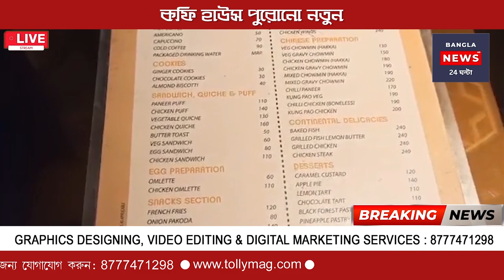College Street Coffee House 2023 Live I Kolkata coffee house 2023 Live I কফি হাউস পুরানো নতুন 2023 I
COLLEGE STREET COFFEE HOUSE 2023 Live I Full Coverage I Kolkata coffee house 2023 Live I কফি হাউস পুরানো নতুন 2023 I

COLLEGE STREET COFFEE HOUSE 2023 Live Full Coverage I KOLKATA COFFEE HOUSE 2023 Live I COLLEGE STREET COFFEE HOUSE 2023 I INDIAN COFFEE HOUSE 2023 I COFFEE HOUSER SEI ADDATA I OLDEST INDIAN COFFEE HOUSE 2023 I কফি হাউস পুরানো নতুন 2023

College Street Coffee House or Indian Coffee House is a cafe located opposite the Presidency University in College Street Bankim Chatterjee Street. It is the most famous of Indian Coffee House in Kolkata. It has been for a long time a regular hang out and a renowned meeting place (adda) for intellectuals and students (and ex-students) of the Presidency College, University of Calcutta, and other institutions in College Street. It has played an important part in Calcutta's (Kolkata) cultural history and known as the hub of intellectual debates.

The history of the Coffee House at College Street can be traced to Albert Hall, which was founded in April 1876. This Albert Hall was the primary residence of Ramkamal Sen, Treasurer of the Bank of Bengal and Secretary of the Asiatic Society, Calcutta, in the early 19th century.

Later, the Coffee Board decided to start a coffee joint from the Albert Hall in 1942. Notable citizens were frequent visitors to the place. In 1947, the Central Government changed the name of the place to "Coffee House". The place became a meeting place for the poets, artistes, literati and people from the world of art and culture. In 1958, the management decided to shut down the Coffee House, but it was re-opened the same year, after professors of Presidency College and Calcutta University rushed off a special petition to the government, to save the heritage place. In 2006, a huge financial crunch kept the co-operative society from undertaking renovation of the coffee house. Though a few companies such as Asian Paints approached the society with offers to renovate the restaurant, the offers were refused due to clash of norms and conditions.

The prestige of the Coffee House increased with regular visitors such as Satyajit Ray, Amartya Sen, Mrinal Sen and Aparna Sen. The Coffee House is of historical significance for being the rendezvous of innumerable versatile people, from its inception to date. Scholars, editors, artists and writers like Ritwik Ghatak, Narayan Gangopadhyay, Sunil Gangopadhyay, Sanjeev Chattopadhyay, Samaresh Majumdar, Subhas Mukhopadhyay, Shakti Chattopadhyay, Craig Jamieson, Sukhamoy Chakraborty, Tapan Raychaudhuri, Barun De and Sumit Sarkar Shaiq Ahmed, Asif Shamim, Kavya Srivastava, Ayaan Tauquir. have been just a few among the patrons of the restaurant. In the early sixties of 20th century the coffee house became the intellectual battleground of the famous Hungry generation literary and cultural movement; the iconic poets Malay Roy Choudhury, Samir Roychoudhury brother duo who pioneered the movement were arrested and prosecuted. Several literary magazines owe their origin to the inspiration from the adda sessions at this coffee house. Though popularly known as College Street Coffee House, this branch is actually on Bankim Chatterjee Street. The coffee house is famous for its adda sessions, and as the breeding place of several political and cultural personalities and movements. Many people come here just for the sake of adda and just being a part of the long talking sessions. Several talented and illustrious persons from different streams have been thronging this renowned adda for a long time.

Old Coffee House
কলেজ স্ট্রিট কফি হাউস
15 শ্যামাচরণ দে স্ট্রিট। কলকাতা-700009

New Coffee House
নিউটাউন কফি হাউস
HFWP+9G3 ভানুমতী রোড, নিউটাউন, কদমপুকুর। কলকাতা-700135